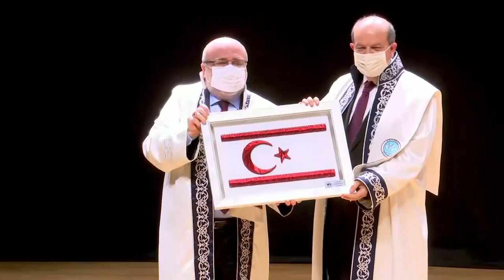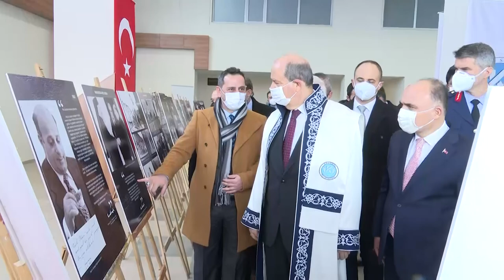Üniversitemiz, KKTC Cumhurbaşkanı Tatar’a “Fahri Doktora” Belgesi Verdi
Üniversitemiz Senatosu tarafından Kuzey Kıbrıs Türk Cumhuriyeti (KKTC) Cumhurbaşkanı Dr. Ersin Tatar’a “Uluslararası Ticaret ve Lojistik” alanında tevcih edilen “fahri doktora” belgesinin takdim töreni yapıldı.
Üniversitemiz 15 Temmuz Yerleşkesindeki Kongre ve Kültür Merkezi’nde gerçekleştirilen fahri doktora takdim ve “Mavi Vatan’da KKTC’nin Rolü” konulu konferansa, KKTC Cumhurbaşkanı Dr. Ersin Tatar’ın yanı sıra Vali Şehmus Günaydın, AK Parti Grup Başkan Vekili Mustafa Elitaş, Büyükşehir Belediye Başkanı Dr. Memduh Büyükkılıç ile çok sayıda protokol, akademisyen ve öğrenci katıldı.
Saygı duruşu ve İstiklal Marşı’nın ardından üniversitemizin tanıtım videosu ile KKTC Cumhurbaşkanlığının videoları izletildi.
Üniversitemiz Develi Sosyal ve Beşeri Bilimler Fakültesi ile Develi İslami İlimler Fakültesi öğretim elemanları tarafından “Gesi Bağları” ve “Magusa Limanı” türkülerinin seslendirildiği mini müzik dinletisinin ardından kürsüye gelen Rektörümüz Prof. Dr. Kurtuluş Karamustafa, şunları söyledi:
“Üniversitemiz, kuruluşu yeni olmasına rağmen, yapılan çalışmalar, konulan hedefler, toplum yararına üretilen proje ve iş birlikleri ile her geçen gün büyümekte, mesleki ve teknik yükseköğretimde ülkemizin önemli yükseköğretim kurumları arasına girme yolunda ciddi mesafeler kat etmektedir. Hepinizin bildiği üzere üniversitelerin ana görevi eğitim ve öğretim ile araştırma faaliyetlerini yürütmektir. Ancak, üniversitelerin ülke ve toplum menfaatine olan her konuda çalışma yapma, fayda oluşturma, bilgi üretme ve öncü rol üstlenme gibi görevleri de bulunmaktadır. Bütün bunlara ilaveten milli konulardaki hassasiyetler de her zaman ön planda tutulmaktadır. Bundan yaklaşık iki yıl önce, Kuzey Kıbrıs Türk Cumhuriyeti Cumhurbaşkanımız Sayın Ersin Tatar’ı Başbakanlığı döneminde üniversitemizde misafir ederek, zat-ı alilerinin verdikleri konferansları kapsamında paylaştıkları değerli bilgilerinden faydalanmıştık; bu kapsamda kendilerine bir kez daha teşekkür ediyor, şükranlarımı arz ediyorum. Bugün de zat-ı alilerini Cumhurbaşkanı sıfatıyla üniversitemizde bir kez daha ağırlamanın ve beraberinde fahri doktora tevcih edilmesinin büyük mutluluğunu yaşıyoruz. Davetimizi kırmayarak bizleri onurlandırdıkları için kendilerine şükranlarımı arz ediyorum.  Dost ve kardeş Kuzey Kıbrıs Türk Cumhuriyeti, bizler için ve milletimiz için son derece önemlidir. Her iki ülkenin dostluğu ve kardeşliği sonsuza dek sürecektir. Konuşmama son verirken, Antarktika'nın en yüksek noktası Vinson Dağı'nın zirvesinde Kuzey Kıbrıs Türk Cumhuriyeti bayrağını gururla dalgalandıran ve yakın zamanda geçirdiği talihsiz kaza sonucu hayatını kaybeden Kuzey Kıbrıs Türk Cumhuriyeti vatandaşı olan dağcı Birkan Uzun’a ve bugün doğum günü olan yaşasaydı 98 yaşında olacak olan başta merhum Cumhurbaşkanımız Rauf Denktaş olmak üzere Kuzey Kıbrıs Türk Cumhuriyeti’nin bağımsızlığı ve bekası için hizmeti geçen ahirete intikal etmiş herkes için Cenab-ı Allah’tan rahmet diliyorum. Mekânları cennet, ruhları şad olsun.”
Rektörümüz Karamustafa, konuşmasının ardından Kuzey Kıbrıs Türk Cumhuriyeti Cumhurbaşkanı Dr. Ersin Tatar’a tevcih edilen fahri doktoranın senato bildirisini okudu.
Rektör Karamustafa, senato bildirisi okuduktan sonra KKTC Cumhurbaşkanı Dr. Ersin Tatar’a, “Uluslararası Ticaret ve Lojistik” alanında tevdi edilen fahri doktora belgesini takdim etti ve cübbe giydirdi.
Fahri doktora belgesini aldıktan sonra KKTC Cumhurbaşkanı Dr. Ersin Tatar, “Mavi Vatan’da KKTC’nin Rolü” konulu konuşma yaptı.
Konuşmasına Kayseri Üniversitesi’ne teşekkürle başlayan KKTC Cumhurbaşkanı Tatar, Cumhurbaşkanı olarak fahri doktora belgesi almasından duyduğu memnuniyeti belirtti.
Konuşmasında 3. Cumhurbaşkanı Derviş Eroğlu’nun ve Alparslan Türkeş’in atalarının Kayseri bölgesinden olduğunu belirten Cumhurbaşkanı Tatar, Osmanlı torunları olarak Kıbrıs Türk varlığını sürdürme mücadelesini verdiklerini söyledi.Kıbrıslı Türklerin tarihinde en acı günün adanın İngiltere’ye kiralanması olduğunu vurgulayan Cumhurbaşkanı Tatar, Türk bayrağının gönderden indirilmesinin bir yıkım olduğunu kaydetti.
Dedesinin de Türk milliyetçisi olduğunu ifade eden Cumhurbaşkanı Tatar, dedesinin hayatında Türkiye’ye gidemese de Ankara radyosunu dinleyerek Türkiye özlemini giderdiğini söyledi.
Osmanlı döneminde ilk olarak Vakıflar İdaresi’nin kurulduğuna dikkat çeken Cumhurbaşkanı Tatar, 307 sene Kıbrıs’ın kesintisiz olarak Osmanlı tarafından yönetildiğini belirtti.Kıbrıs’ın eski dönemlerde cevher niteliğinde bir ada olduğunu dile getiren Cumhurbaşkanı Tatar, İngiliz sömürge yönetiminde Rumların, Kıbrıs’ı Yunanistan’a bağlamak istediğini anlattı. Kıbrıslı Türkleri adadan göç ettirmek için Rum ve Yunanların her şeyi yaptığını aktaran Cumhurbaşkanı Tatar, TMT’nin kurulmasıyla Kıbrıs Türk halkının verdiği mücadeleye işaret etti.Lozan Antlaşması’na dikkat çeken Cumhurbaşkanı Tatar, bu çerçevede 1960 antlaşmalarında Türkiye’nin garantör olarak şahitlik ettiğini söyledi.